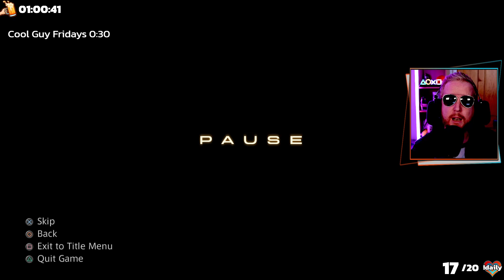RedWeird plays Final Fantasy XII: The Zodiac Age - Episode 148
Red plays The Zodiac Age version of PlayStation 2 classic Final Fantasy XII!

RedWeird is playing the Steam version of Final Fantasy XII: The Zodiac Age.

These are uploads of Red's FFXII streams on Twitch, so you will see on-screen alerts and interactions with chat throughout, as well as some cuts between gameplay where there have been raids or sections of just chatting.

First stream: 15th September 2023